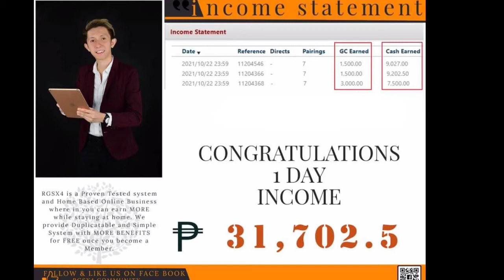RGSx4 Business, Arat na at mag Negosyo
Join Now 😊